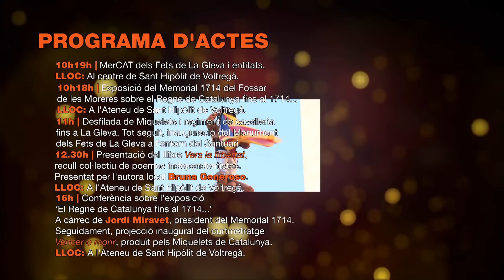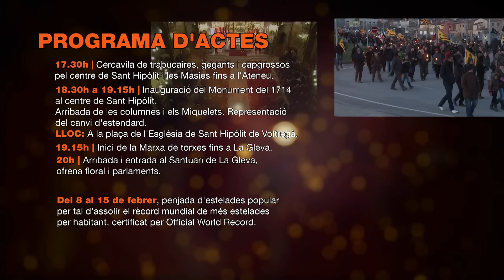promo Els Fets de La Gleva 2014